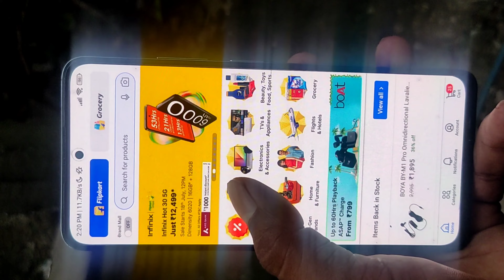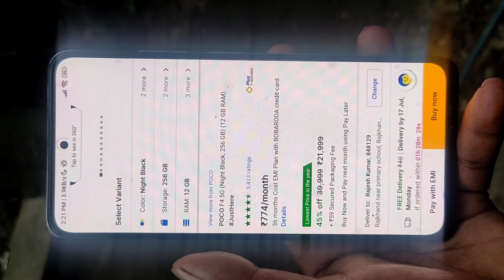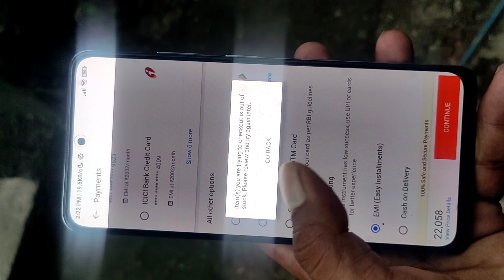Poco F4 5G 12GB Only ₹ 20,999 🔥 With Full Details || Poco F4 5G Flipkart offer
Poco F4 12GB Only ₹ 20,999 🔥 With Full Details || Poco F4 5G Flipkart offer

fair us